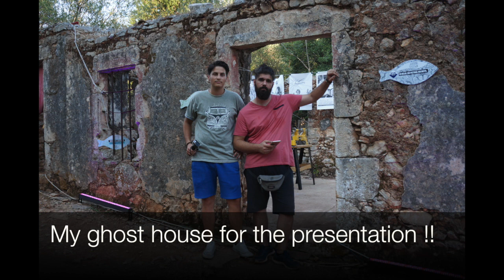Woodturning a Ring holder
In this video i used a piece of pear wood to make a ring holder. It is a quite easy project and you will need only the basic tools. At the end of the video I have put some photos from my last presentation. I hope you enjoyed it! We will speak again next Sunday.

the music is an offer waylightcreations you can go to their page and download music for free
or you can see their creations on youtube :